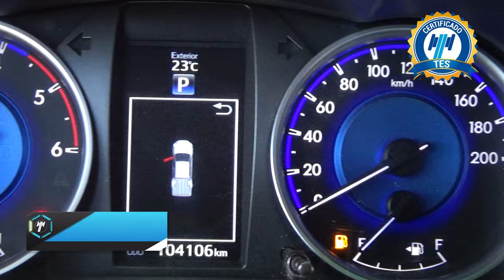Toyota / Hilux / 2018 - 30165